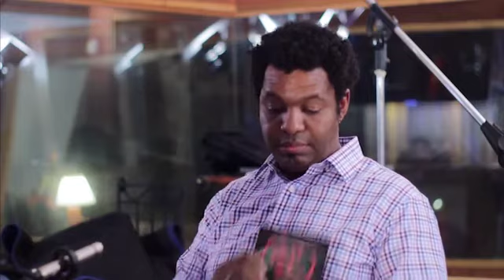The Blackdog Sessions EP #1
The pilot episode of a weekly series The Blackdog Sessions. The goal of the show is to showcase talent from Rochester, and those just passing through, in order to enrich Rochester's already thriving music scene. This weeks show features Red Inc. a Rochester based rock group who just released their first album, Red Inc.